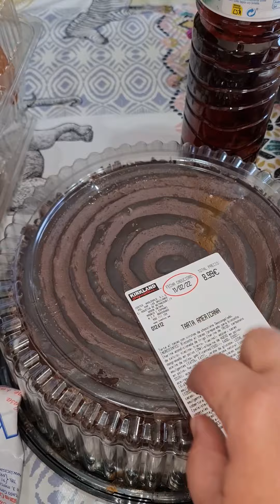🛒COMPRA🛒 para celebrar el cumple de mi segundo hijo